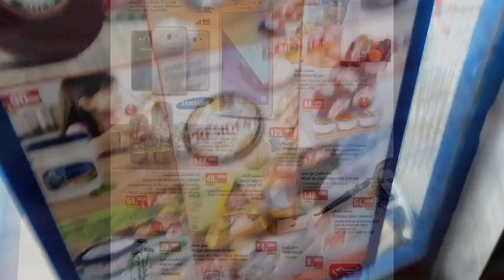دويرة خفيفة ضريفة فمحل بيم و تخفيضات يوم الجمعة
هميزات بيم
تخفيضات بيم
تخفيضات بيم يوم الجمعة